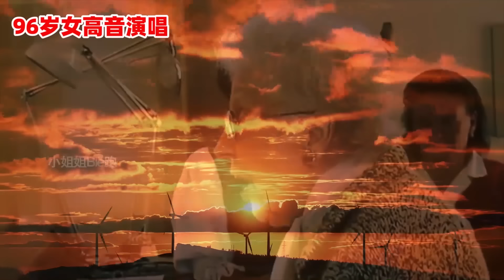乐坛“欺负老年人”？都怪年轻时写歌没轻没重，老了差点唱“断气”！